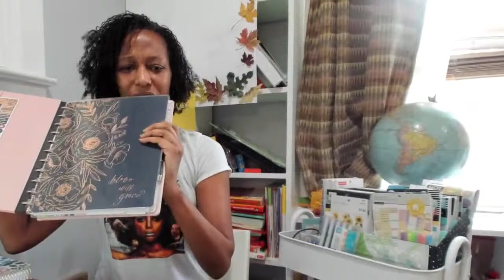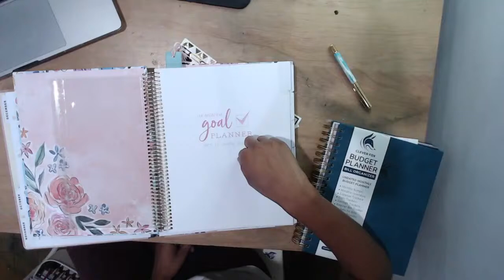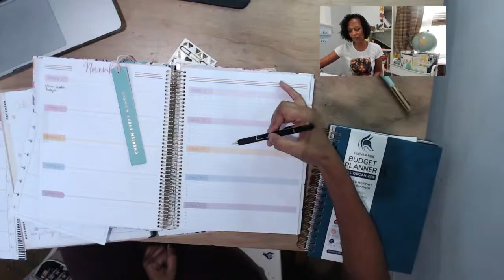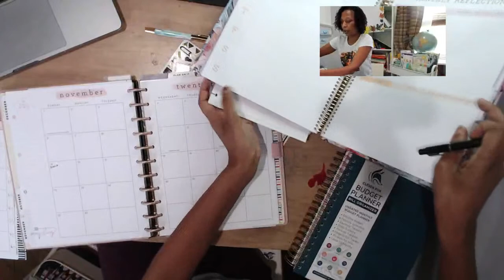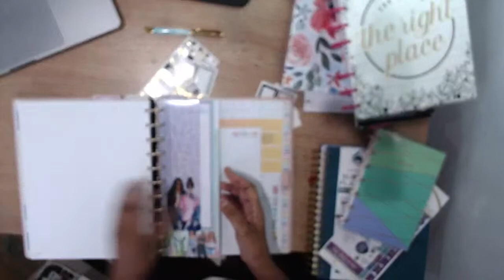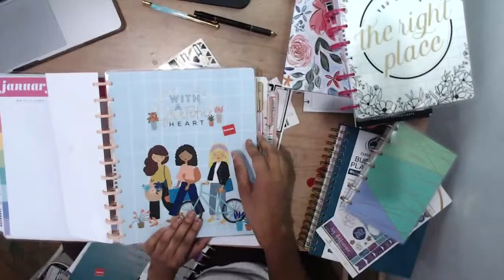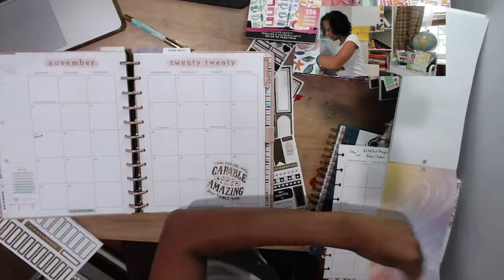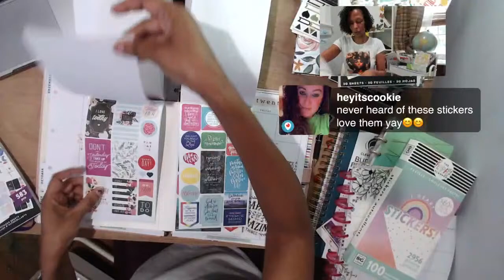Planner Newbie - Setup Happy Planner for November Live Stream - Live Stream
I'm a card carrying planner newbie and this is how I'm using my Happy Planner, Goal Planner and Budget Planner to create overnight success. I am currently trying to figure out how to plan for my budget, goals, major projects and home life. I use 3 different planners and I am looking for the best method to stay organized. I didn't do so well with the Frankenplanning so I now have 3 separate planners.